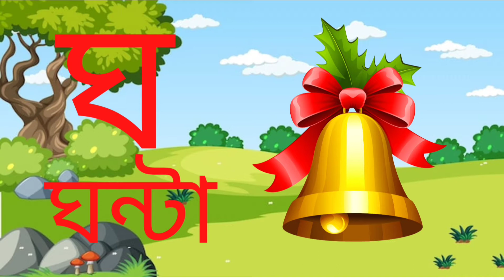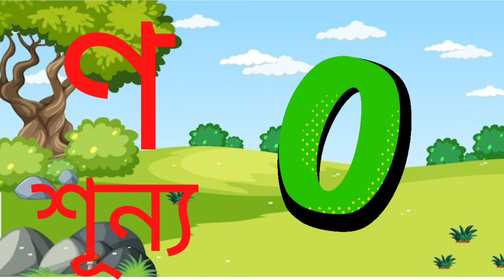ব্যাঞ্জনবর্ণ।। ক খ গ ঘ ঙ চ ছ জ ঝ ঞ।।Bengali alphabet || Banjonoborno বাংলা ক খ গ ঘ।। ka kha ga gha।।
ArkoDeep Academy